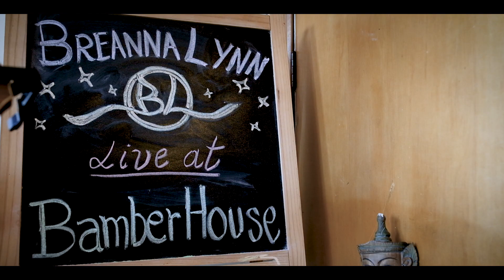Breanna Lynn - Don't Need to Be Right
This is the first single from my concert album, Live At The Bamber House.

Recorded in the living room of a hostel for a live audience of nomads and backpackers, this acoustic concert album takes the listener on an emotionally transformative journey through Breanna Lynn's life so far. With nine shockingly raw and undeniably catchy original songs, the Los Angeles native delivers a magical performance that promises to touch the heart of anyone who has ever wandered and found themselves along the way.

Director & Editor: Ethan Alderson-Hughes, Camera: Connor Crawford & John Murray